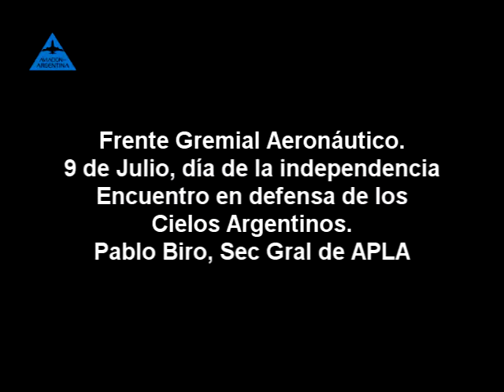Pablo Biro, Día de la indp Cielos Soberanos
FRENTE GREMIAL AERONAUTICO día de la independencia Secretario General de APLA Asociación Pilotos Líneas Aéreas